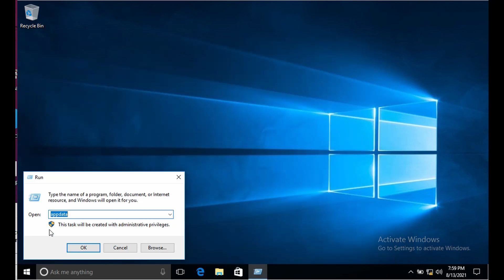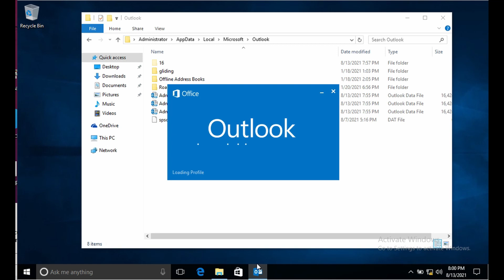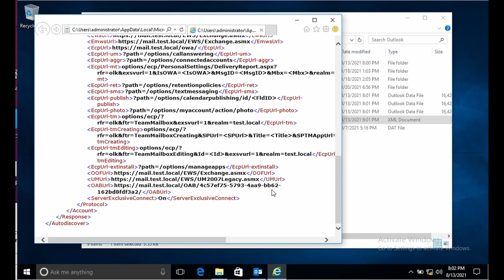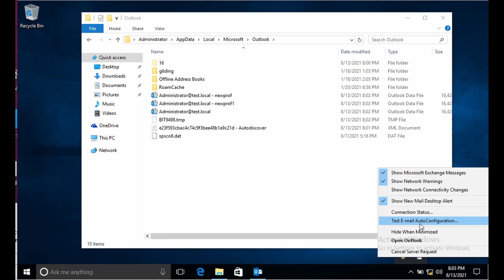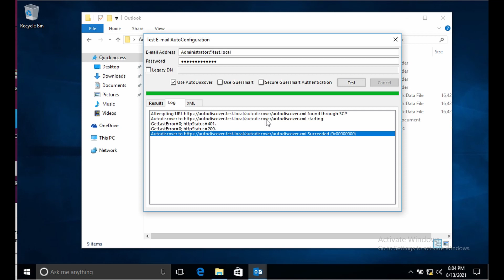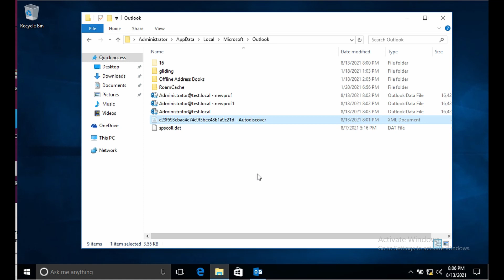All about Outlook Autodiscover File | Test Autodiscover Connection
Manage Outlook autodiscover xml file on windows computer for autodiscover troubleshooting.
You can also test autodiscover connectivity using built-in Microsoft tool.
If Outlook profile is not getting created then you can check autodiscover process for troubleshooting issue.